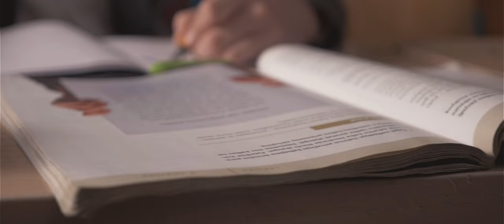Sasha Song - Never Felt Like This Before (Official Video)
Produced by JUMÉ (BMG Talpa Music Publishing - bmg.com | justinmercelina.com)
Written by Dmitrij Šavrov, Caleb Sutton (USA)
Vocal Arrangement by Dmitrij Šavrov
Backing vocals by Lina Žilinskaitė, Eglė Lukoševičiūtė, Caleb Sutton, Matas Ligeika, Paulius Babenskas

Directed & Edited by Mantas Sadauskas, Audrius Dzimidavičius

Special thanks to:
Manager Andrius Lideikis, BC Lietuvos Rytas, racer Vytautas Švedas, ballet dancers Nerijus Juška & Kristina Tarasevičiūtė, archer Anželika Molis, basketball player Artūras Gudaitis, swimmer Diana Jaruševičiūtė, pool „Dainava“ team, „Kartland“, Kaunas State Musical Theatre, Princess Neverija Marija Padriezaitė, Vilnius Šv. Kristoforo progymnasium, teacher Dovilė Miknaitytė, Baltic Education Centre, "In Tegra"

Tell your ♥ to believe in truth
Even when the situation don't believe in you, fight it
Breaking through all the chatter from another day
What you do is all that matters
You just gotta make a move

Listen when you step into the building
I just never really ever felt a feeling quite like this
I've been thinking we ain't never gonna lose and
I just get a little better with my moves and I won't miss

I wanna fly, fly
Never felt like this before
Trust your ♥ and let it go
Life's a game and I'm a pro
I wanna fly, fly, fly, fly

Take me, take me, take me
Past the walls you've built where truly you feel free
Show me all the spaces in your ♥ where darling you can hold for me

And if I see another shooting star
Then feel my butterflies moving like the fastest 🚗
Get up and dance for the moment cuz I'm spaced too far
From any heinous thing holding me

Peace ✌